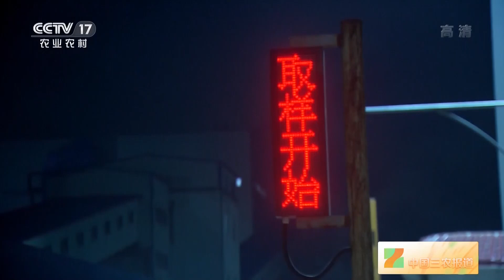[中国三农报道]关注秋粮收购 黑龙江：全面开秤 敞开收粮|农业致富经 Agriculture And Farming